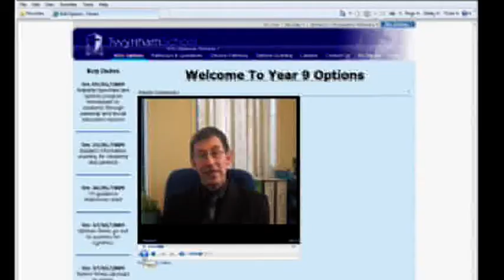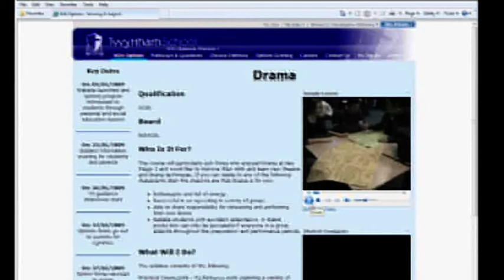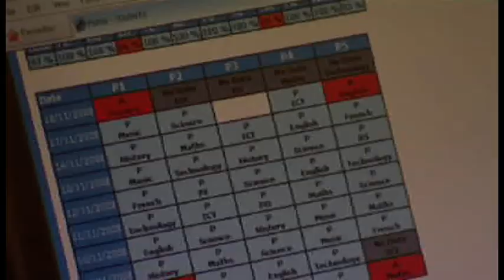Twynham School Becta Award Winners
BECTA ICT Award winner for Learning Beyond the Classroom